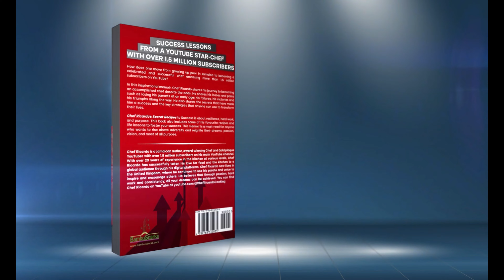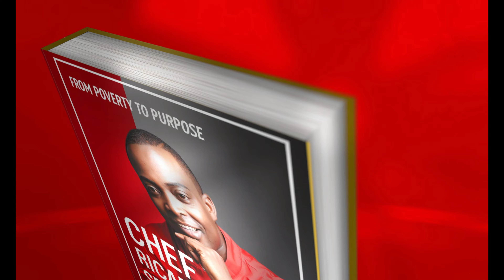"Delicious and Nutrient-Packed ChefRicardoCooking Healthy Recipe"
Welcome to ChefRicardoCooking! In this video, we are excited to present you with a delicious and nutrient-packed healthy recipe that will surely tantalize your taste buds and nourish your body. In this culinary journey, Chef Ricardo will guide you step-by-step, showcasing his exceptional culinary skills and sharing valuable insights on preparing a wholesome dish from scratch. Our focus is not only on creating a delectable meal but also prioritizing its nutritional value to support your healthy lifestyle. Loaded with fresh, high-quality ingredients, this recipe embodies Chef Ricardo's commitment to providing you with culinary excellence fused with health benefits. Each ingredient has been carefully selected to provide a balanced combination of flavors, textures, and nourishment. As you watch this video, you will be captivated by Chef Ricardo's expertise, his passion for cooking, and his dedication to providing you with delectable yet healthy options. From the careful preparation of the ingredients to the precise execution of cooking techniques, he leaves no stone unturned. Moreover, Chef Ricardo will share insightful tips and tricks throughout the video that will not only enhance your cooking skills but also broaden your knowledge about nutrition. Learn about the individual health benefits of certain ingredients, how to maximize flavor without compromising on health, and much more. So, whether you are a seasoned chef or an enthusiastic home cook, this recipe will inspire you to explore the world of healthy cooking without sacrificing taste. Prepare to embark on a culinary adventure where the focus is on nourishing your body while delighting your taste buds.